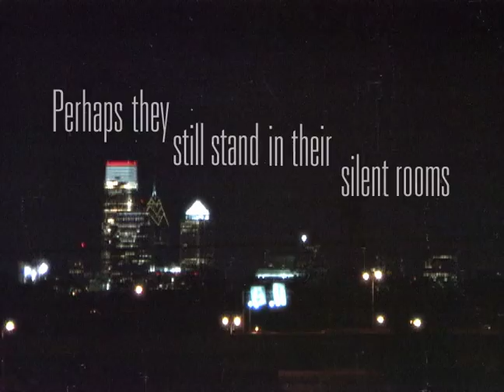MikeErlaPoem.mov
This video poem was done by Digital Design student Mike Erla at the Philadelphia University.